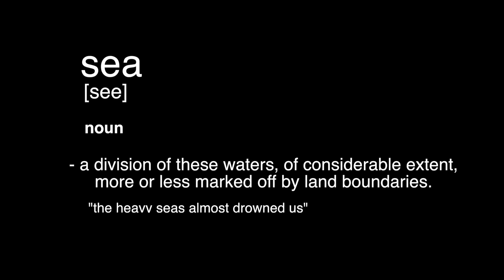Elliot The Bull - Standing On The Sea (Live)